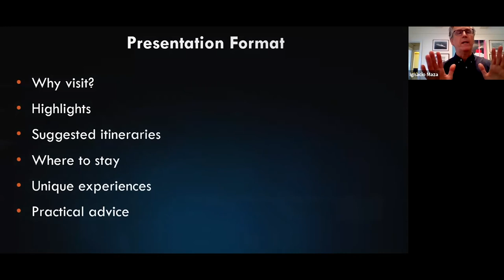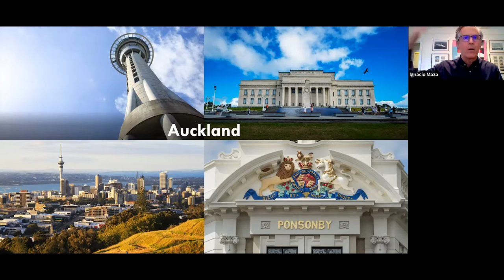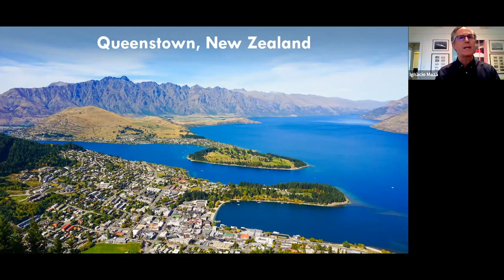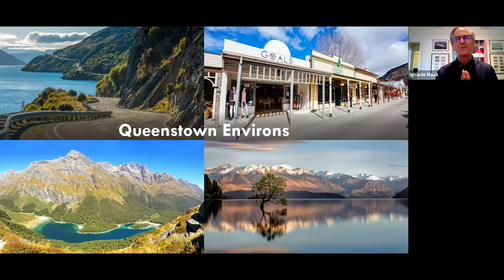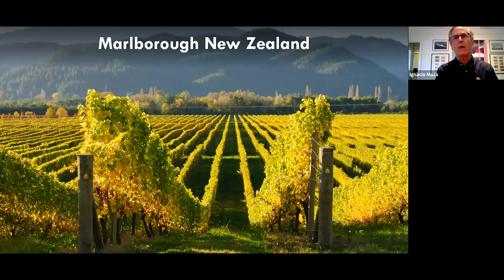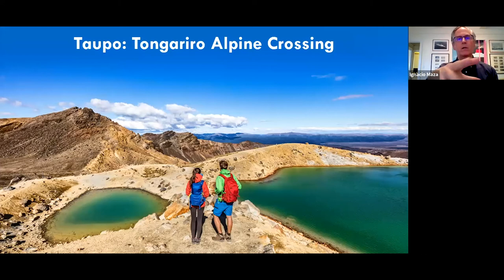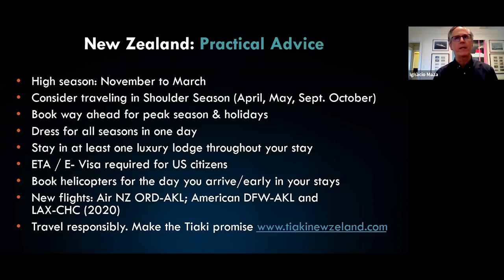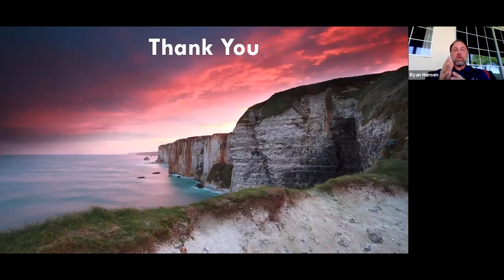Travel Webinar: The Savvy Traveler's Guide to New Zealand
Join Ignacio Maza, Signature Travel Network’s Executive Vice President, as he shares insights from his recent visit to New Zealand. During his journey covering both islands, Ignacio traveled to major destinations as well as hidden gems throughout the country. Ignacio stayed at or visited 15 of the top lodges, resorts, and hotels throughout New Zealand. Along the way, he met with guides, general managers of hotels, and senior leaders of New Zealand’s tourism industry to learn from the most knowledgeable experts of this destination. Watch this special program and learn about New Zealand, including where to go, unique experiences, insider information, the best places to stay, interesting options, and practical advice to help you start thinking about your next journey to this fantastic destination.

Some itineraries, prices or promotions may no longer be applicable. Contact Bon Voyage Travel for details.